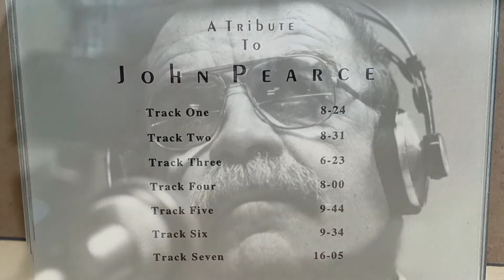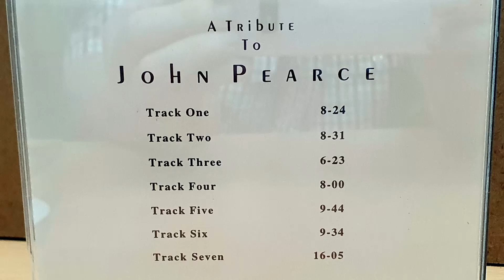John Pearce Tribute Pt 2